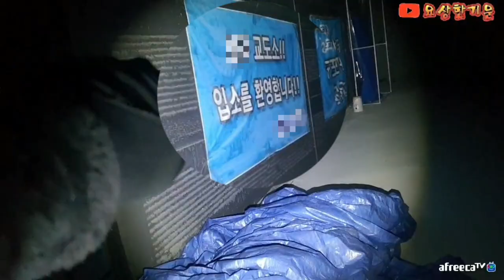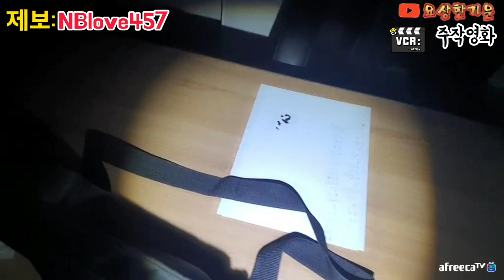[흉가방송]방송중 ..피 토한사연